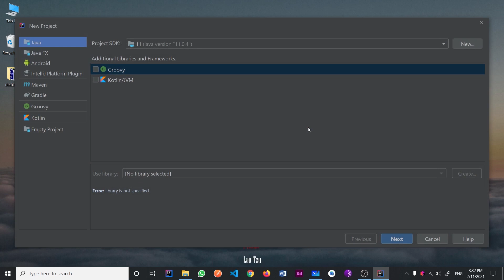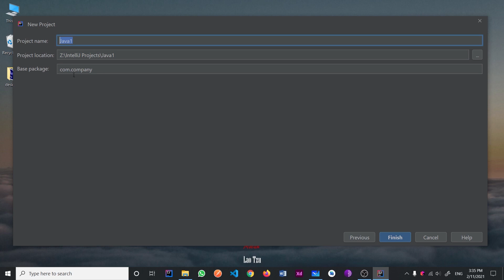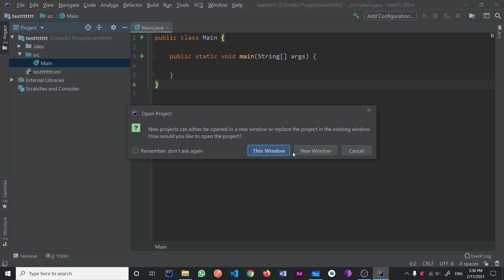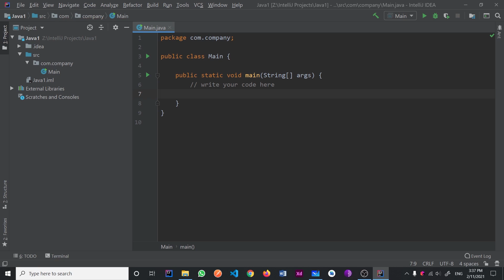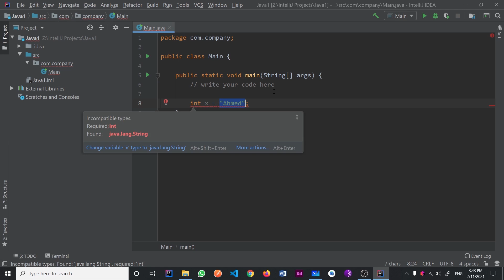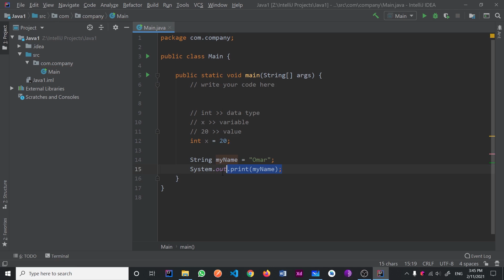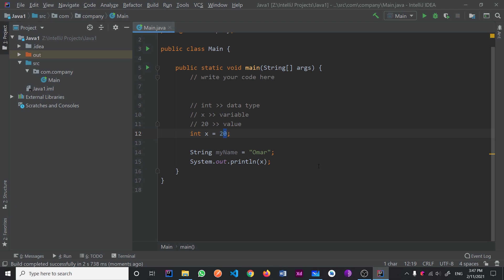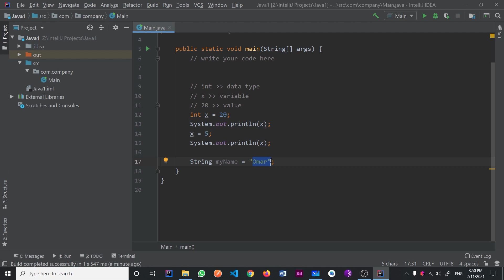Java in Arabic - #02 Variables